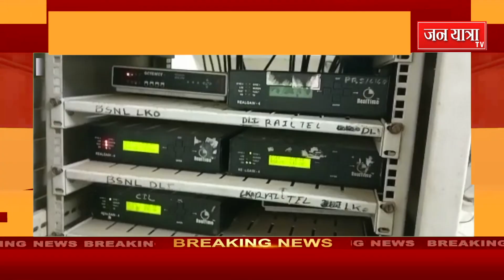फीड ftp में रायबरेली फोल्डर के अंदर टिकट को लेकर यात्री परेशान ...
समय का सदुपयोग ही उन्नति का मूल मंत्र है इस तरह के श्लोगन आपको रेलवे स्टेशन परिसर में लिखे मिल जायेगें पर रायबरेली के रेलवे स्टेशन में यात्रियों के समय की बर्बादी किस तरह हो रही है...
Jan Yatra tv channel is the most trusted hindi news channel. Jan Yatra tv covers the latest news in politics, nation, bollywood, world, Entertainment, and sports categories and delivers reliable information across all social media platforms.
|| JAN YATRA TV || NEWS || AAJ KI TAZA KHABAR ||